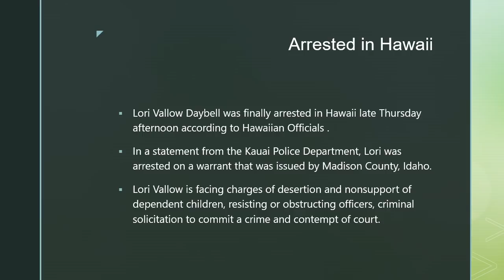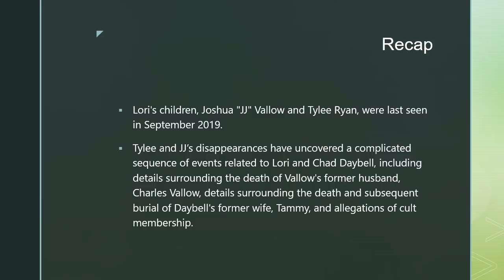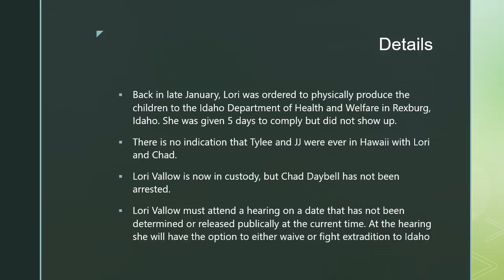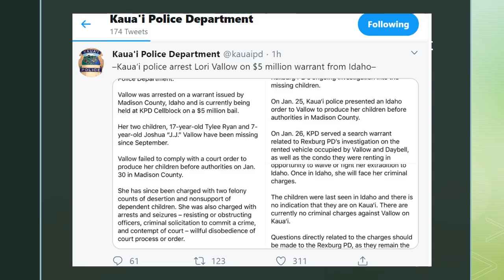Lori Vallow Daybell Arrested In Hawaii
Lori Vallow Daybell was finally arrested today in Hawaii. She is being held on $5 Million Dollars Bond.